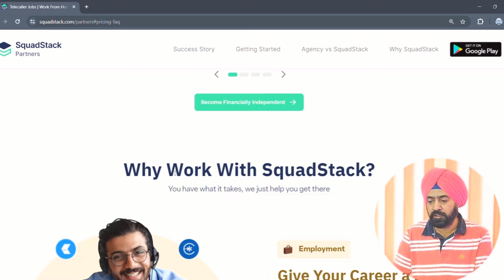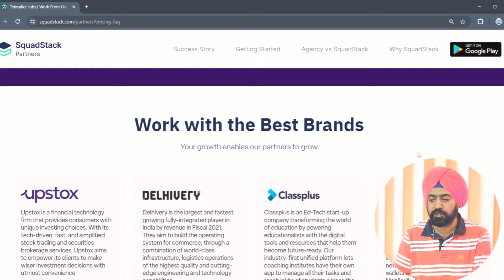Work From Home Jobs | Earn Rs 40,000 PM | Online Jobs at Home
Work from home job in SquadStack
SquadStack Hiring Telecallers 40000 per month salary

Remote Jobs
Easy work form home jobs
Customer support jobs work from home
Best part time jobs from home
Freelance Jobs
Remote Jobs in India